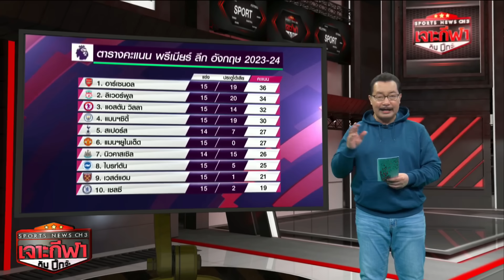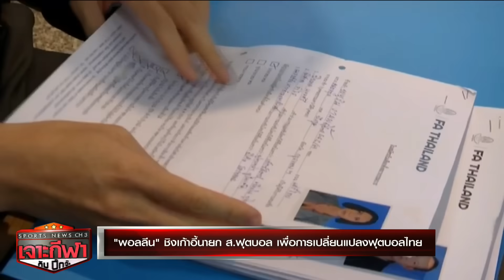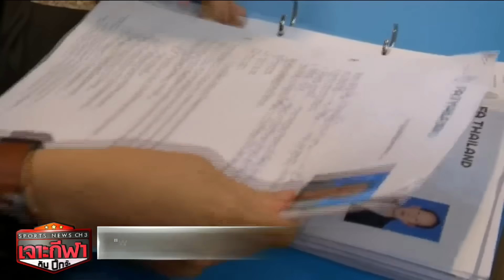เจาะกีฬากับบิ๊กจ๊ะ 8 ธ.ค. 66 - สเปอร์ส พ่าย เวสต์แฮม 1-2 แพ้คาบ้าน 3 นัดติด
เจาะกีฬากับบิ๊กจ๊ะ 8 ธ.ค. 66

- สเปอร์ส พ่าย เวสต์แฮม 1-2 แพ้คาบ้าน 3 นัดติด

- กุนซือนิวคาสเซิลไม่โทษ ทริปเปียร์ มีส่วนทำทีมแพ้ เอฟเวอร์ตัน 0-3

- 'พอลลีน' ชิงเก้าอี้นายก ส.ฟุตบอล หวังเปลี่ยนแปลงฟุตบอลไทย

- 'จักรินทร์ - ดำเนิน' คว้าแชมป์วีลแชร์แบดมินตันคนพิการโลก ที่โคราช

- 'เศรษฐา' สั่งเดินหน้าซอฟต์พาวเวอร์มวยไทยเต็มรูปแบบ